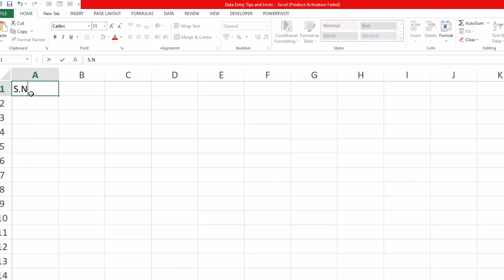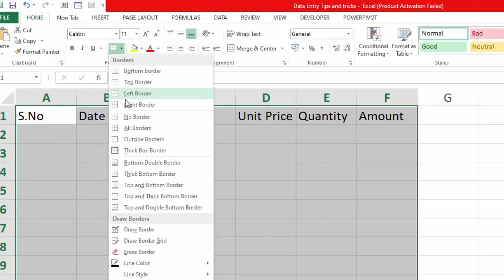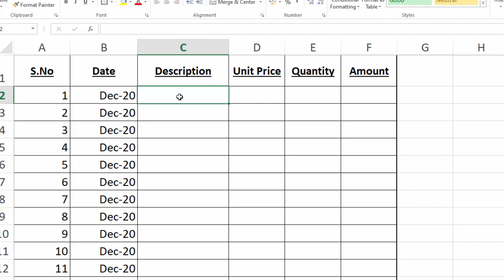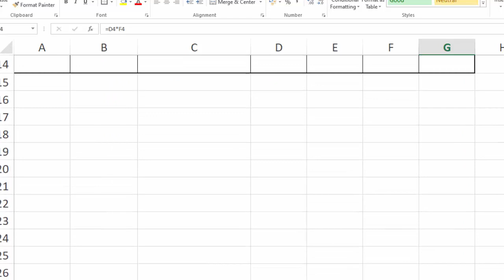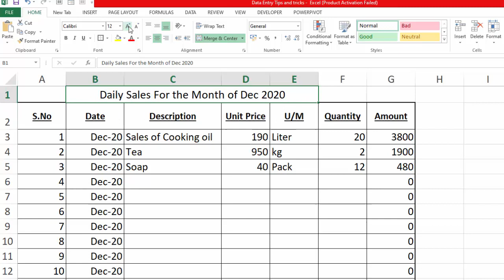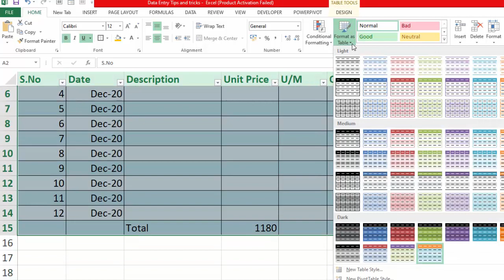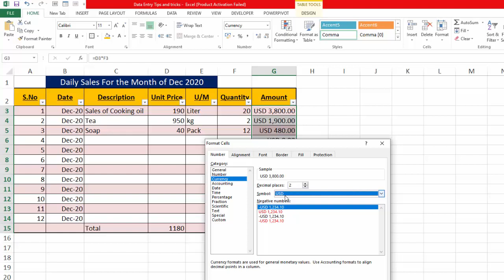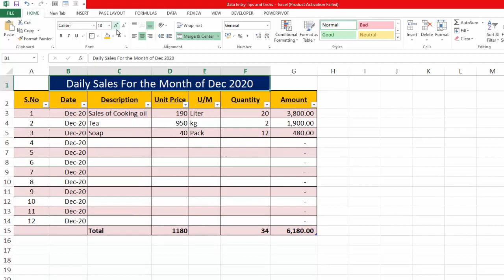Excel Data Entry Tips and tricks For Beginner to Advance Level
In this excel tutorial you will learn Excel data Entry tips and tricks Basic to Advance level by learning center in Urdu/HIndi.
""""""""""""""""""""""""""""""""""LINKS""""""""""""""""""""""""""""""""""""""""""""""""""""""""""""""""""""""""""""""
Complete excel tutorials